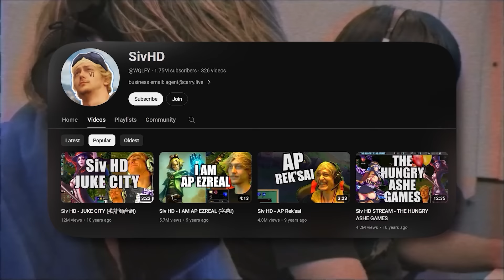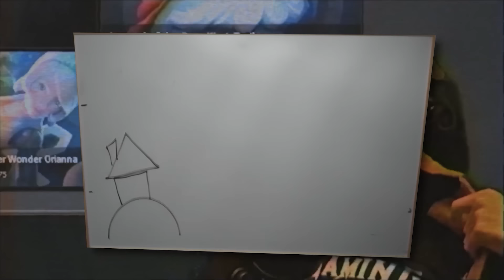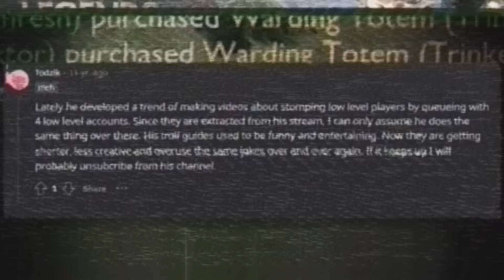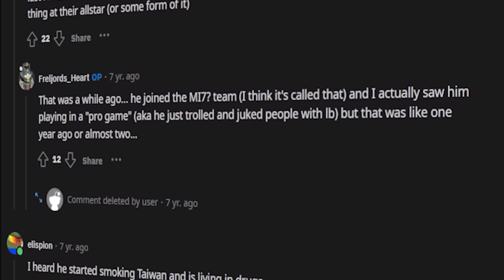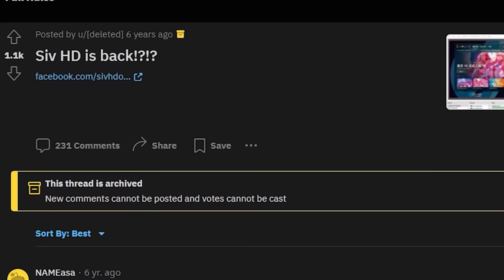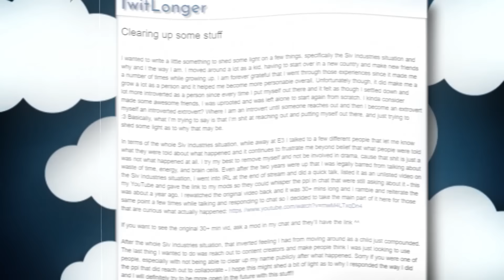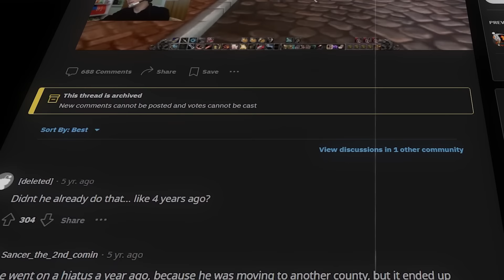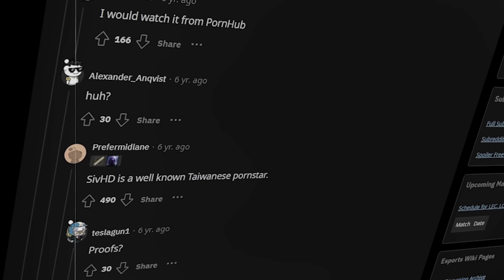What Happened to SivHD?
SivHD was one of the biggest League of Legends content creators in the game's early seasons. From his iconic sense of humor to entertaining gameplay, SivHD won the hearts of many in the LoL community. However, after slowly shifting away from the game and focusing on strange Vtube content, one can only wonder What Happened to SivHD?